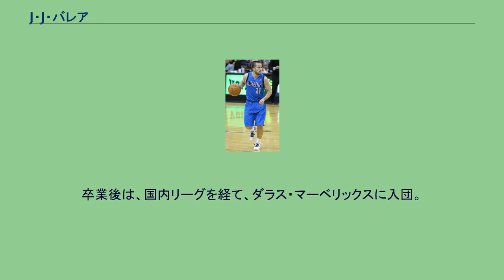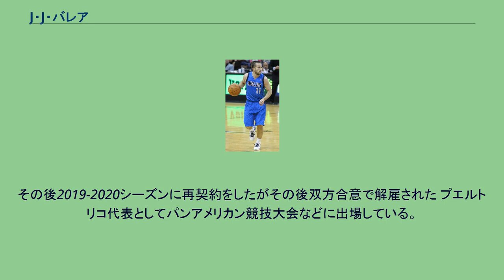J・J・バレア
フォートワース・フライヤーズの選手
J・J・バレア（J. J. Barea）ことホセ・フアン・バレア・モーラ（José Juan "J.J." Barea Mora、1984年6月26日 - ）は、プエルトリコのマヤグエス出身のプロバスケットボール選手。
BSN(プエルトリコリーグ)のカングレへーロス・デ・サントゥルセに所属している。
高校時代、マイアミに留学。
全州ベストファイブに選出される活躍を見せる。
その後ノースイースタン大学に進学。
NCAA1部で活躍し、アメリカ・イースト・カンファレンスのファーストチームに2度選ばれた。
卒業後は、国内リーグを経て、ダラス・マーベリックスに入団。
2006-07シーズンは一時NBADLのフォートワース・フライヤーズで過ごすも、その後はNBAに定着。
2010-11シーズンのNBAチャンピオンにも貢献した。
その後2011-12シーズンからミネソタ・ティンバーウルブズでプレーしたが、2014-15シーズン開幕前に解雇され、マーベリックスに復帰した。
その後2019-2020シーズンに再契約をしたがその後双方合意で解雇された プエルトリコ代表としてパンアメリカン競技大会などに出場している。